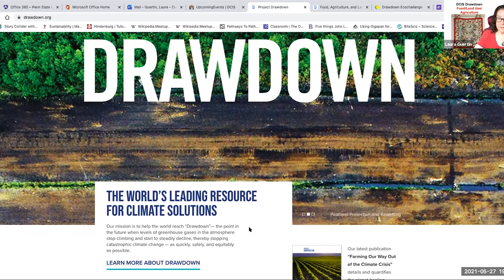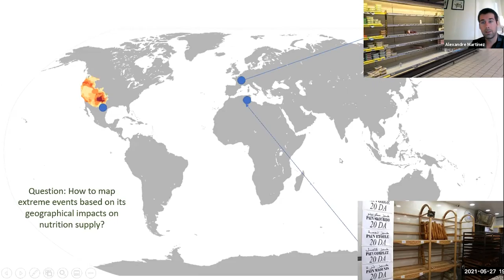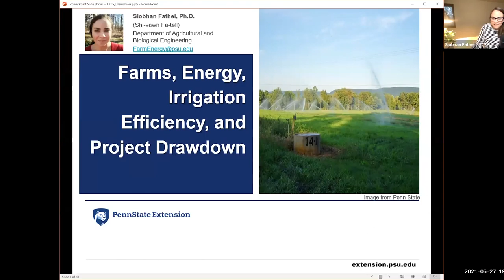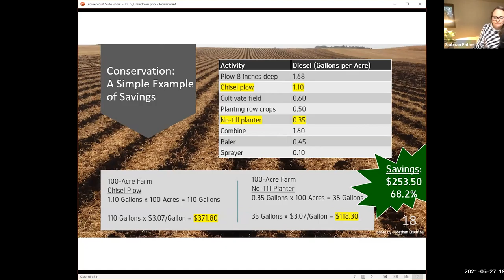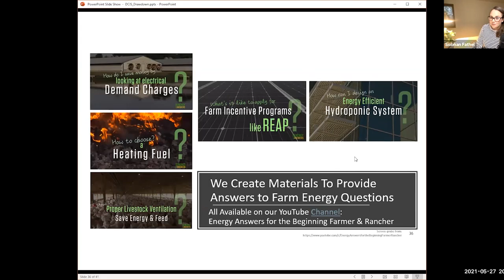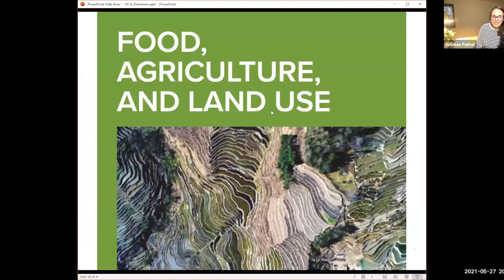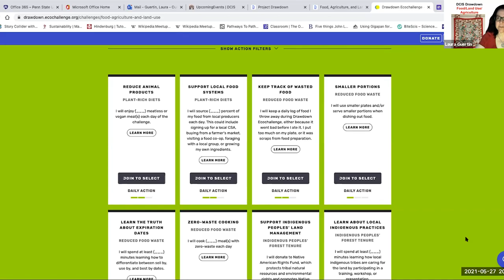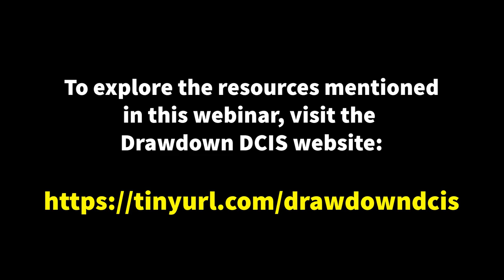Drawdown DCIS - Food/Agriculture/Land Use Sector discussion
In 2021, the Delaware County Institute of Science (DCIS) began a new public program titled Drawdown DCIS. To fulfill its mission and to provide an opportunity to engage with scientists on climate solutions, monthly virtual lectures were held to discuss not only the science of reaching drawdown but individual-to-community actions. To learn more about the Drawdown DCIS program,

The third Drawdown DCIS session featured Alexandre Martinez, Department of Civil and Environmental Engineering at Univ. of California - Irvine, and Siobhan Fathel, Assistant Teaching Professor of Agricultural and Biological Engineering at Penn State University. Supporting materials for the session can be found